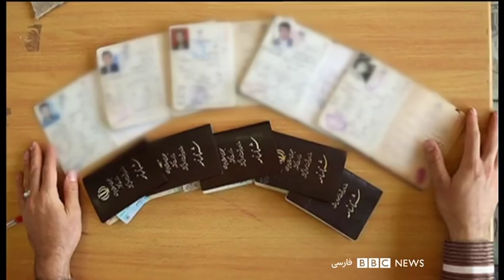اخبار صبح سه‌شنبه ۲۹ بهمن در چشم‌انداز بامدادی رادیوبی‌بی‌سی